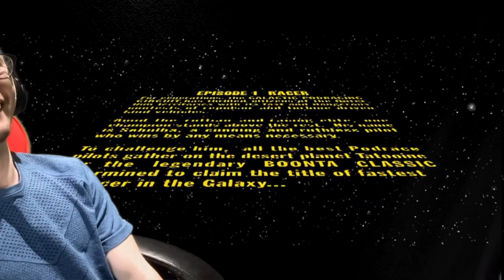SO MUCH NOSTALGIA | Star Wars Episode 1 Racer